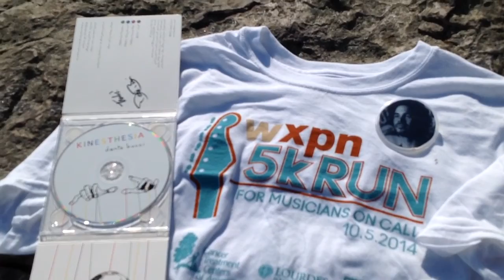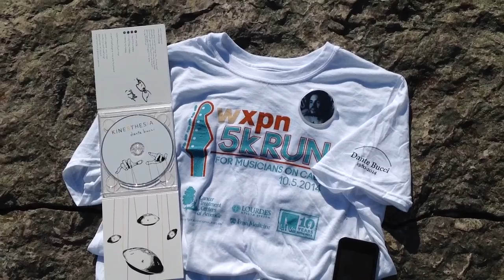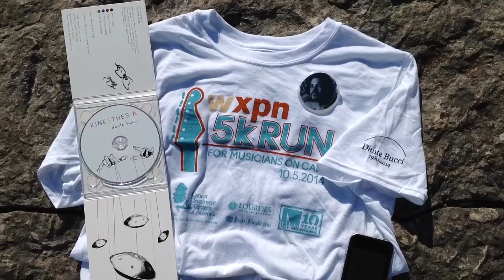Dante Bucci & Special Guests The Big Birds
Dante's music played for his family, friends, the rocks, trees, sun, wind, birds, and those who grieve.  Let his beauty live on.

Fanfare, Waltz, Swing, and Waves Of The Danube from his release Kinesthesia.

Pinnacle Rock  10/6/14